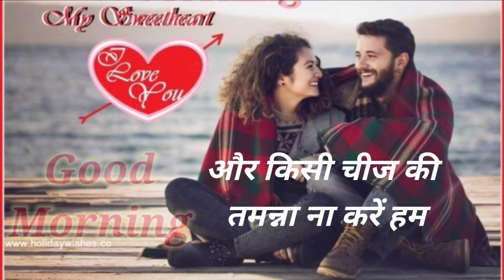GOOD MORNING status good morning video for WhatsApp good morning love song status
AMAZING GOOD MORNING video

voice   Mukesh patel  ( my personal )
Editing. kinemastar software

ORIGNAL CONTENT